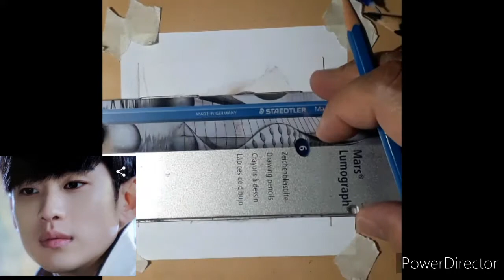How to Draw - Kim Soo Hyun in Sticky Note